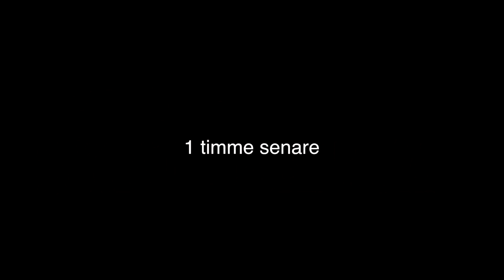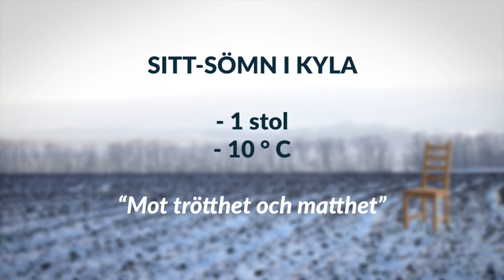SÅ BLIR DU FRISK!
Har du precis som Emil åkt på dödens förkylning? Följ dessa knep!
(Klicka "Visa mer" för mer info)

VAD ÄR DETTA FÖR KANAL?

Daniel Norberg 2 (aka ”Hallå gänget!”) består av bröderna Daniel och Emil Norberg från Uddevalla. Varje söndag publicerar vi nya klipp där allt kan hända! Glöm vanliga challenges och tags. Här bakar vi världens största kakor och improviserar fram sånger! Vi ritar, pysslar och skojar men framför allt sprider vi massor av glädje! Häng med i gänget och bli prenumerant du också:
Klicka:

Daniel: @danielnorbergsEmil: @emilnorbergs

SNAPCHATDaniel: @danielnorberg
Emil: @tvabrodermedia

TWITTERDaniel: @Danielnorberg1Emil: @emilnorbergs

VANLIGA FRÅGOR

Hur gamla är ni?
Daniel är född 1990 och Emil är född 1987.

Vad använder ni för redigeringsprogram?
Final Cut pro X, Logic X, Photoshop

Vad använder ni för utrustning?
Kameran är en Canon 6D, mikrofonen en Steinberg TLM 102

Kan man skicka brev till er?
 Ja, självklart! Vi tar gärna emot brev, teckningar eller annat kul om ni har något ni vill visa oss. Skicka i så fall till adressen:
Emil & Daniel Norberg
c/o SPLAY AB
Malmskillnadsgatan 32
111 51 Stockholm